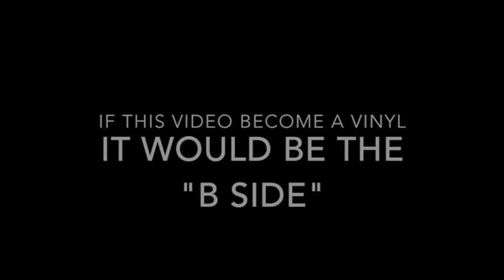back stage @ Dirty Harrys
Back stage at dirty harrys 23/5 2015